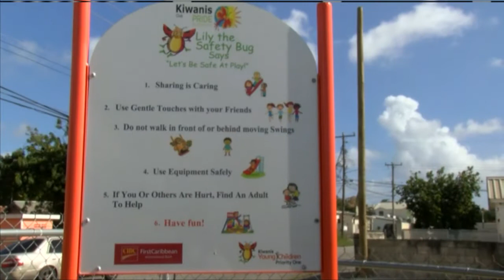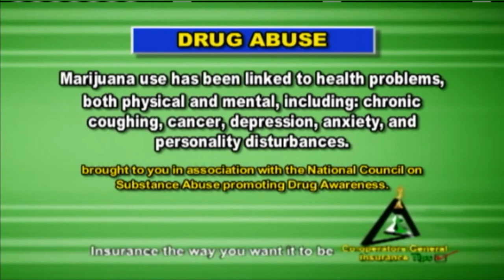CBC NEWS FEB 13, 2018